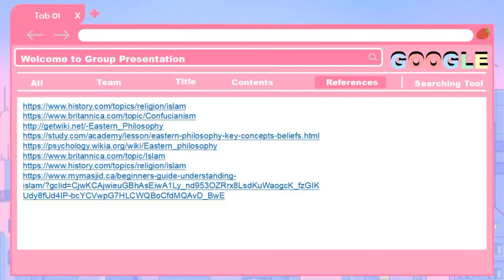The Eastern and Western Philosopy The birth of ethics